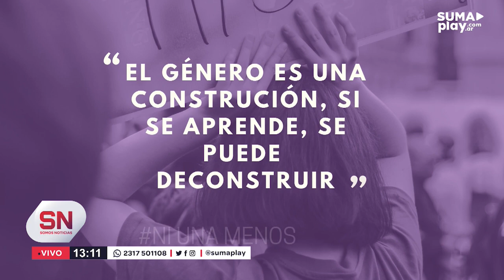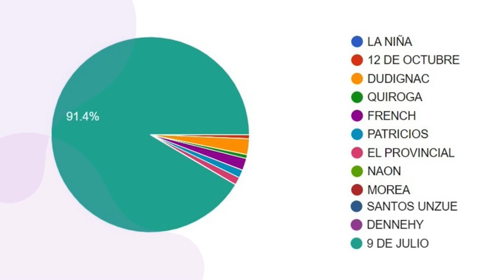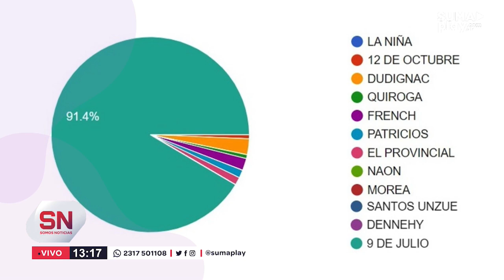A NUEVE AÑOS DE NI UNA MENOS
Silvina y Noelí coordinadoras de la Dirección General de Políticas de Genero y Diversidad Sexual pasaron por Somos Noticias para contar como es la situación local y de las ciudades del partido.